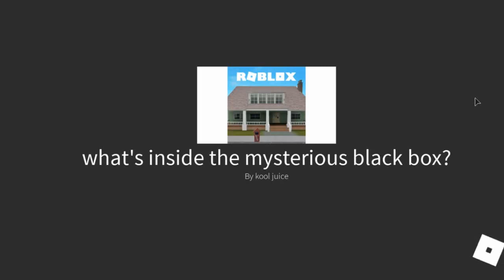Playing Obscure Games! | Roblox Super Place Roulette Gameplay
yadda yadda yadda

Hey guys, Clever Chicken here. As always, please give me suggestions in the comments on what to play (not clone armies).

Hey Guys, Clever Chicken here. I have a very entertaining channel with lots of: mainly IOS gameplays, and other random stuff. You WILL not be disappointed when you watch my videos. See ya in my videos!

Roblox Username: Arandomguygamer

School of Chaos Username: Clever_Chicken (Also My Fortnite Username)

City of Chaos Username: Clever_Chicken27